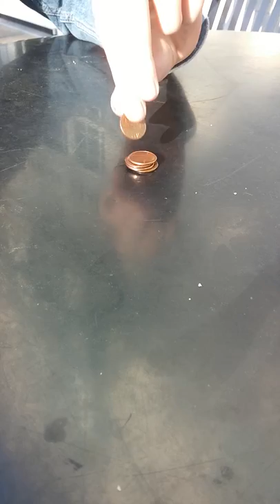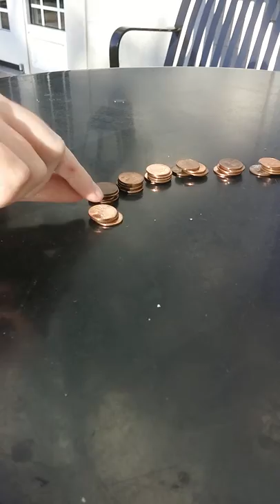Counting Pennies in Arabic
A little bit boring!
Done in collaboration with Luci Keller (she moved the pennies)